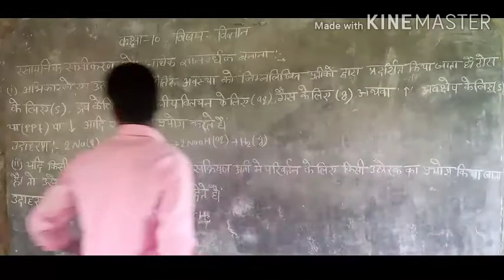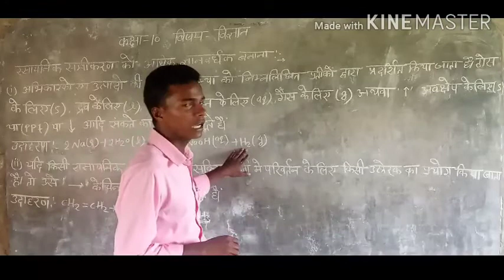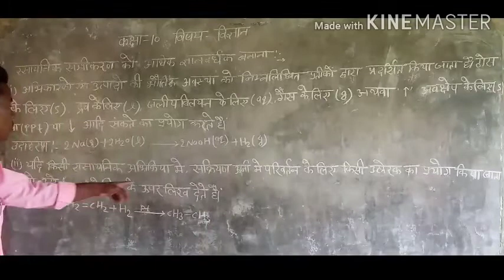Up board class 10 subject science//chemistry//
Is video me aap ko class 10 subject science ke bare me aap ko bataya jayega.